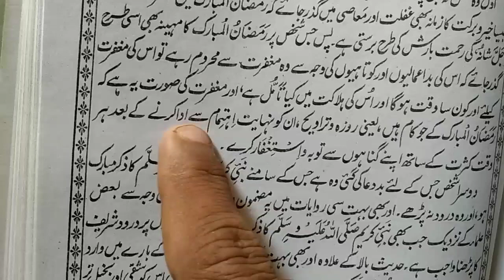Aisa shaks jiski ramzan me bakshish nahi hoti/only tabligh tv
aisa shaks jiski ramzan me bakshish nahi hoti